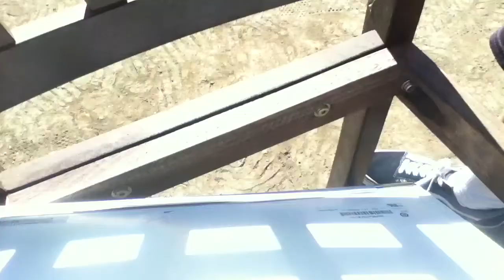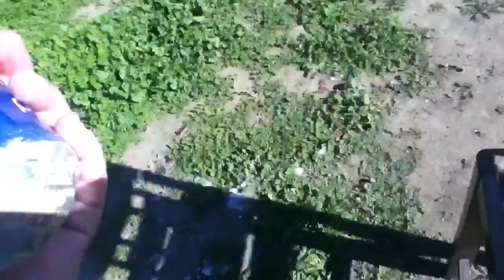Me and my brother firing bb guns.At a computer screen. And blown up Pepsi can.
Hope you guys like the video.And if you want to get the BB guns just go to Walmart thats where we got all of ours.Remember to leave a like and subscribe.If we get up to at least 50 likes then ill do another bb gun video.Enjoy!!And if the sound cut out I'm sorry but just enjoy watching.